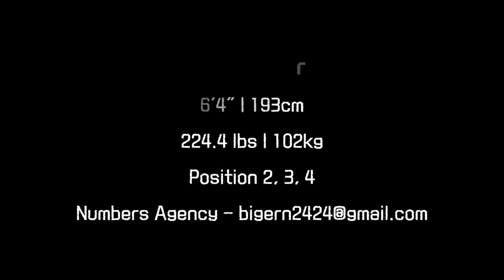Nate Miller | 2018-19 KBL Highlights [HD]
Nate Miller | 18-19 Season Korean Basketball League Highlight Film

Team : Seoul Samsung Thunders
Song : J. Cole - MIDDLE CHILD